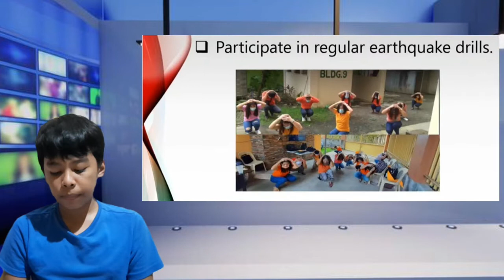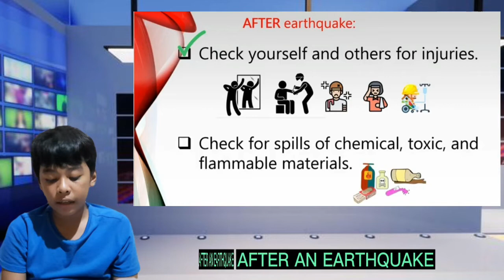What to do Before,During and After an Earthquake...